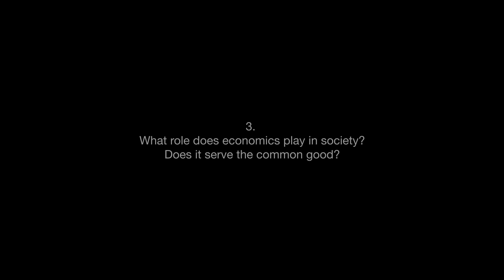Koichi Hamada - Society & Economics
3. What role does economics play in society? Does it serve the common good?

0:00 - Intro
0:19 - Start interview

Koichi Hamada (浜田 宏一, Hamada Kōichi, born 8 January 1936 in Tokyo) is the Tuntex Professor Emeritus of Economics at Yale University, where he specializes in the Japanese economy and international economics. Hamada also serves as economic adviser to Japan's Prime Minister Shinzo Abe and is credited as one of the key architects of Abenomics, economic policies based upon "three arrows" of monetary easing, fiscal stimulus and structural reform. From January 2001 to July 2002, Hamada served as the first president of the Economic and Social Research Institute of the Cabinet Office of the Japanese Government. At one time Hamada was also a contender to head the WTO. He passed the National Law Bar Examination (Shihoshiken) of Japan in 1957, L.L.B. in 1958 from the University of Tokyo, his B.A. and M.A. in Economics at the University of Tokyo, 1960 and 1962 respectively, his M.A.and Ph.D. in Economics from Yale University in 1964 and 1965 respectively. His fields of interest are Labor economics, Macroeconomics, Applied Econometrics, School choice, The Black-White wealth gap, Wage determination, Economic links among relatives, Immigration, and Changes in labor force quality. His specialized fields of interest are Game Theoretic Approach to International Policy Coordination, Microfoundation of International Capital Movements, Positive Analysis of the Emergence of International Economic Order, Effects of a Free Trade Area and Law and Economics in Japan. He writes a monthly syndicated column at Project Syndicate.

Music: J.S. Bach, Prelude No. 6 in Dminor BWV 851 from The Well-Tempered Clavier. Kimiko Ishizaka, piano